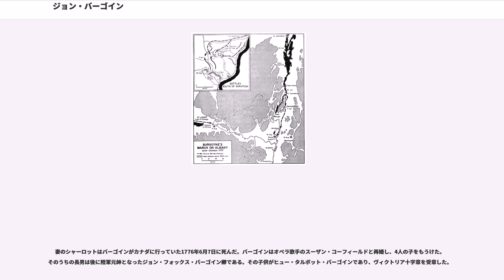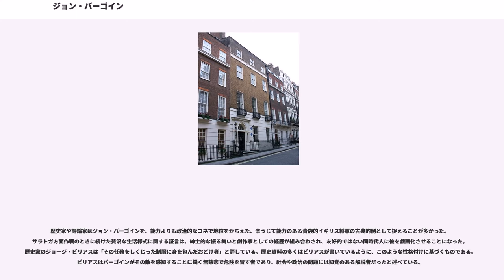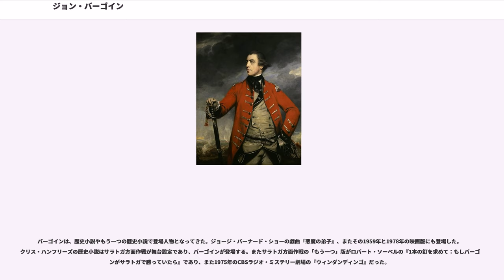ジョン・バーゴイン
セントラル・ベッドフォードシャー出身の人物

ジョン・バーゴイン（、1722年2月24日 - 1792年8月4日）は、グレートブリテン王国の軍人（将軍）、政治家および劇作家である。軍人としてまず七年戦争に従軍し、幾つかの戦闘に参戦したが、特に1762年のポルトガル作戦が著名である。

バーゴインはアメリカ独立戦争での役割で最も良く知られている。サラトガ方面作戦の時の1777年10月17日に5,000名の軍隊と共にアメリカ大陸軍に降伏した。この時ニューヨーク植民地のオールバニを占領し、反乱を終わらせることを指示された軍隊の指揮官に指名されカナダから進軍したが、間もなく敵軍に包囲され、兵力でも劣っている自軍を見出すことになった。サラトガで2度の戦闘を行ったがその後にホレイショ・ゲイツと交渉を始めることを強いられた。その結果、自軍を故国に戻すことを認められるべく協議を始めることに同意したが、その条件が覆され軍隊全てが捕虜となった。バーゴインがイギリスに戻ると非難に曝され、二度と野戦指揮官の職に就くことは無かった。

バーゴインは劇作家としても成功し、『オークスの女中』や『女相続人』といった作品で知られたが、軍隊における名声ほどの域には達しなかった。ミッドハーストやプレストンから選出されてイギリス議会庶民院議員として長年務めた。「紳士のジョニー」と言及されることが多い。

ジョン・バーゴインは1722年2月22日にロンドンに近いベッドフォードシャーのサットンで生まれた。そこはバーゴイン准男爵家のサットンマナーがある所だった。母はハックニーの裕福な商人の娘アンナ・マリア・バーゴインだった。父は陸軍士官だったと考えられるジョン・バーゴイン大尉だが、名付け親であるビングレー卿の庶子だったという噂があった。ビングレー卿は1731年に死去し、その遺志でビングレーの娘に男系跡継ぎが無かった場合にその資産をバーゴインが承継することとされていた。

バーゴインは10歳のときから権威あるウェストミンスター・スクールに入学した。この学校は当時イギリス陸軍士官の子弟の多くが入学しており、バーゴインの後の上官となるトマス・ゲイジも同様だった。バーゴインはスポーツが得意で社交的あり、学校生活を楽しみ、多くの重要な友人を作った。その中には後のジェイムズ・ストレンジ卿がいた。1737年8月、バーゴインは華麗な騎兵連隊である近衛騎兵連隊の士官職を購入した。この連隊はロンドンに駐屯し、その任務は軽かったので、上流社交界で人目を引くことになった。間もなく「紳士のジョニー」というあだ名を貰い、その姿の良い制服姿と贅沢な暮らしで知られるようになり、大きな負債も背負うようになった。1741年、バーゴインはおそらくその負債を処理するためにその任官を売却した。
オーストリア継承戦争（1740年-1748年）が勃発したときにイギリス陸軍はその陣容を拡大することになった。1745年4月、バーゴインは新しく立ち上げられた第1近衛竜騎兵連隊の少尉として入隊した。この任官は新設の連隊なので購入する必要が無かった。1745年4月には中尉に昇進した。1747年、バーゴインは金をかき集めて大尉の任官を購入することができた。1748年に戦争が終わるとその後の栄達の可能性が無くなった。

バーゴインはジェイムズ・ストレンジ卿との友情を通じてその妹のシャーロット・スタンレーと知り合った。シャーロットはイギリスの指導的政治家の一人であるダービー伯爵エドワード・スタンレーの娘だった。ダービー卿がバーゴインとシャーロットの結婚を許可しなかったので、二人は駆け落ちし、1751年4月に父の許可無く結婚した。憤慨したダービー卿は娘に1ペニーも渡さずに離縁した。バーゴインは妻を養う手段が無かったので、再度任官を売って2,600ポンドを手に入れ、それでその後の数年間を暮らした。

1751年10月、バーゴインと新妻はヨーロッパ大陸に渡り、フランスやイタリアを旅した。フランスに滞在しているときに、後にフランスの外務大臣になり七年戦争のときにフランスの政策を指揮したエティエンヌ・フランソワ・ド・ショワズールと出逢い、友人になった。ローマに居るときには、イギリスの画家アラン・ラムゼーに肖像画を描かせた。1754年遅く、妻が娘のシャーロッ...